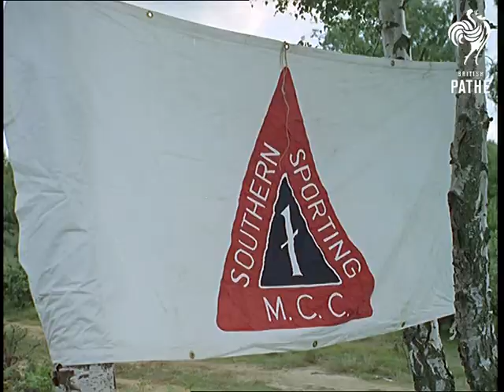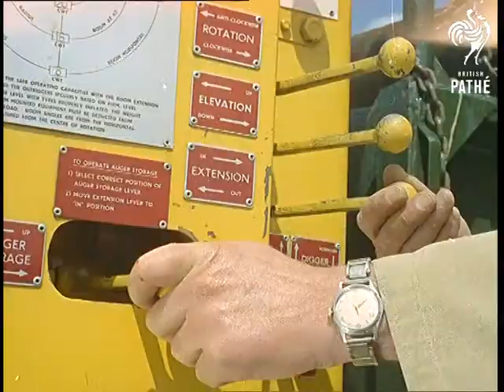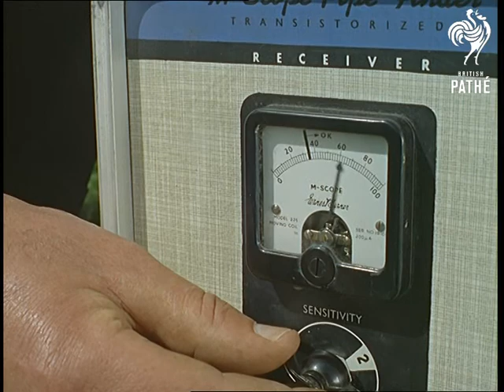Cuts / Out Takes For Cp 556 - Housewife Motor Cycle Ace, Telegraph Pole Planter, Tame Bear (1965)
Cuts (rushes out takes) for stories in Colour Pictorial - CP 556. The original stories appear on Pathe Master tape *PM0333*.

HOUSEWIFE MOTOR CYCLE ACE - Very similar footage to cut story. Various shots of trial bike riding over rough terrain. L/S of small crowd watching the proceeding. M/S of Rene Bennett's husband Howard sitting on bike looking down hill. Numerous shots of Rene working on her bike. M/S of woman serving tea at the tea tent. M/S's of motorcyclists grouped together at start line. Various shots of  Rene outside bike shop  looking at motorcycles.

TELEGRAPH POLE PLANTER - Very similar footage to cut story. Various shots machinery in operation, the drill digging hole, the pole being placed into the ground. M/S of the workmen packing the soil down around the pole. Numerous shots of the pole being hoisted into position. M/S's and L/S's of the drill being manoeuvred into place to drill hole. M/S of man using Geiger counter to take readings from the ground, he has earphones on (probably a radio detecting device to check for hidden cables).

TAME BEAR - Various shots of man with Himalayan black bear in pub beer garden. M/S of man smoking cigarette while the bear drinks a bottle of beer. M/S of two young men seated at table shaking their heads at proceedings. Numerous C/U's of the bear drinking from bottle. M/S of woman smiling with miniature poodle. M/S of bear refusing to get out of chair, man tries to coax it with bottle of milk. The bear climbs onto table.
 FILM ID:333.08